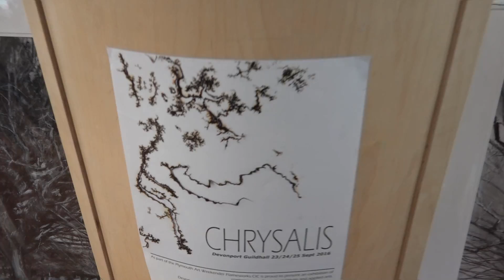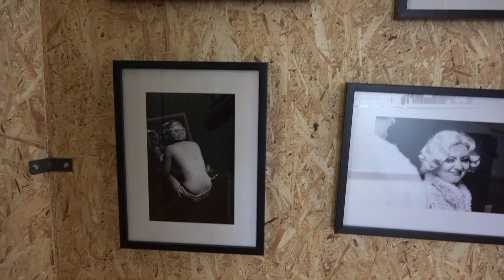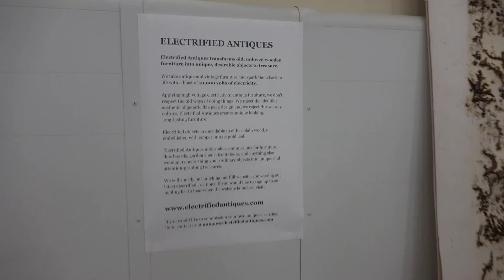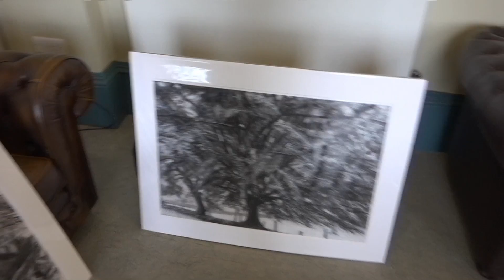Plymouth Art!s Weekend 2016 23rd 25th September. Art At Devonport Guildhall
Thanks to everyone at Devonport Guildhall for letting me record there vibrant art scene
Google Devonport Guildhall
 Devonport Guildhall, Plymouth, was started in 1821 and completed in 1824. It is a regency building in the Greek Doric style, designed by John Foulston as part of the municipal centre of the town of Devonport.[1]all